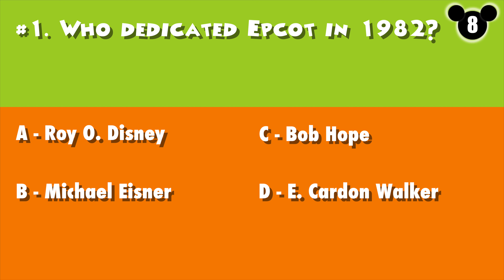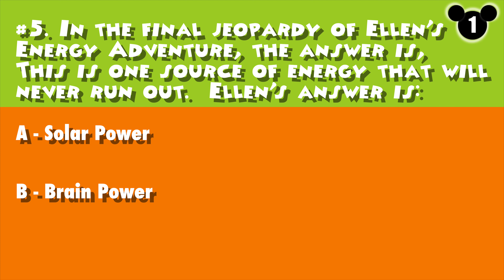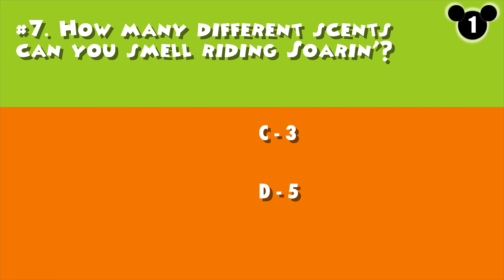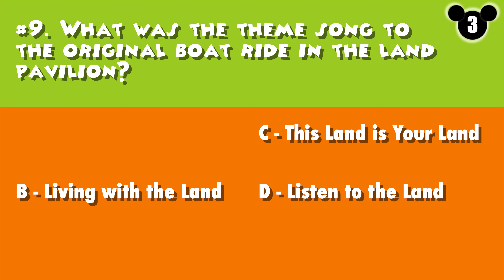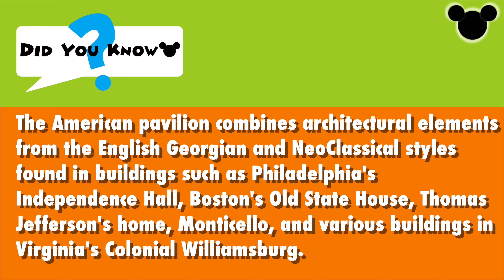How Well Do You Know the Park | Disney World Trivia (Ep6)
How well do you know Walt Disney World?  Take this weekly quiz of 10 Walt Disney World Trivia questions.  This weeks questions are about the Epcot.

Every week, we will feature a new video with questions about a specific Walt Disney World park.  Each video will contain the following:
- 8 Walt Disney World Trivia questions
- 2 Guess the Attraction (any Disney World Park)
- Did You Know? - Facts about the parks.

Trivia Questions Courtesy of "The Walt Disney World Trivia Book" vol 1 and 2 by Louis A Mongello

📸 OUR GEAR:
✅ Sony RX100 Mark VII
✅ Go Pro Hero 8 Black
✅ iGadgitz U4330 Table Top Tripod
✅ Sony A7 Mark III
✅ Sony FE 24-105mm F4 G OSS Zoom Lens
✅ Sony FE 35mm f/1.4 ZA Prime Lens